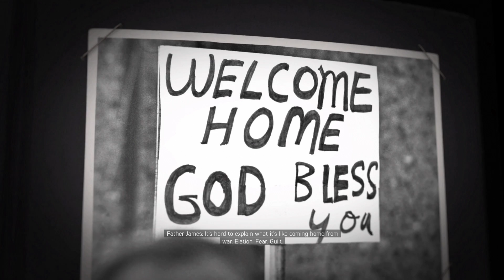Mafia lll - A Taste Of The Action: Father James Ballard "Coming Home From War" Lincoln Flashbacks